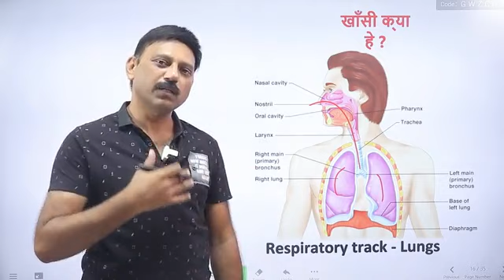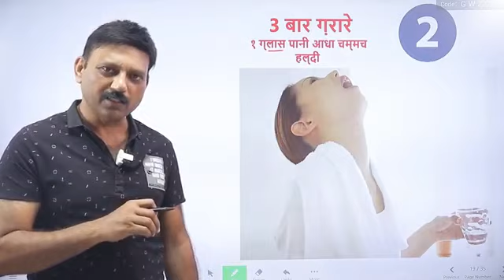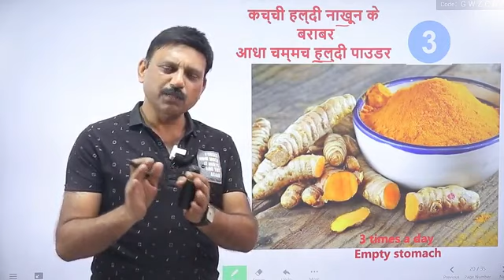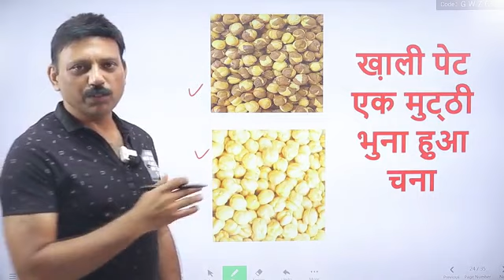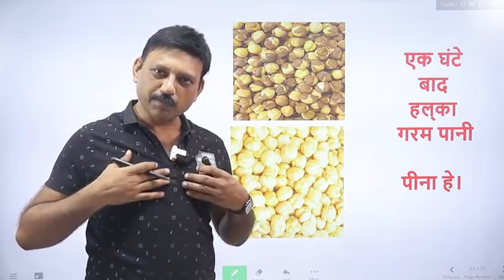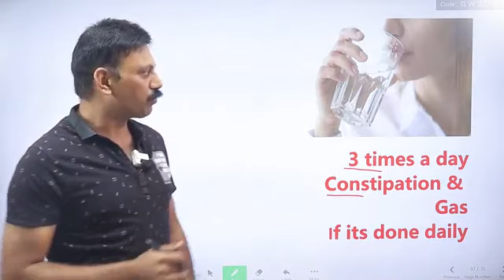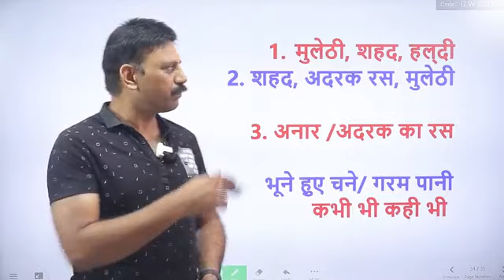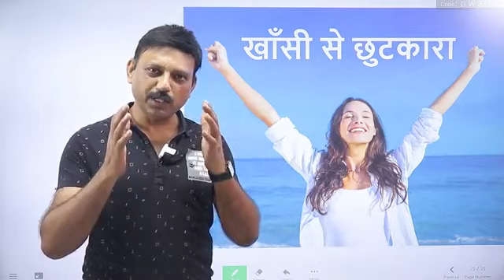ख़ासी और जुकाम से पाए छुटकारा Treatment of cough naturally/dr biswaroop roy chowdhury/gharelu upay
For Weight loss in 15 to 30 Days :-

dip diet dr biswaroop roy chowdhury
doctor vishwaroop chaudhary
doctor vishwaroop rai chaudhary
dr biswaroop
dr biswaroop chaudhary
dr biswaroop rai chaudhary
dr biswaroop roy
dr tarun kothari ka naya video
dr tarun kothari
dr tarun kothari 2021
dr vishwaroop rai
dr vishwaroop roy choudhary
dr. vishwaroop rai chaudhary latest vaccine death
biswaroop roy black fungus
dr biswaroop roy chowdhury corona vaccine side effect video
covid vaccine death
dip diet
dr biswaroop roy chowdhury black fungus
dr brc new video
dr vishwaroop chaudhary
dr.biswaroop roy chowdhury new video black fungus
dr biswaroop
dr vishwaroop
dr. biswaroop roy chowdhury corona latest
dr.biswaroop roy chowdhury
biswaroop roy chowdhury latest video black fungus
dr brc
coronakaal tv
dr biswaroop roy chowdhury
biswaroop roy chowdhury
dr vishwaroop rai chaudhary
biswaroop roy chowdhury latest video on corona
vishwaroop rai chaudhary
Dr Biswaroop Roy Chowdhury DIP diet plan for diabetes pdf
डॉ चौधरी ने किया बिना दवा 72 घंटे में डायबिटीज को ठीक करने का दावा, कहा- बस, बदलें तीन आदतें
What is the dip diet for thyroid?
What is the full form of VIP diet?
Who is Biswaroop Roy Chowdhury Wikipedia?
DIP diet plan  the dip diet effective?
Does dip diet help lose weight?